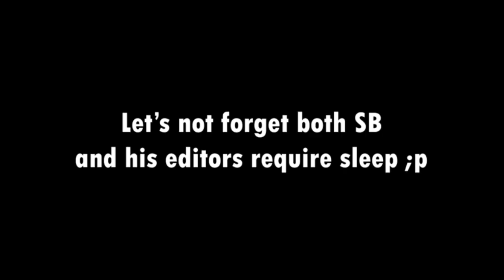SB737 Top Moments (Day 1001 to 2000)